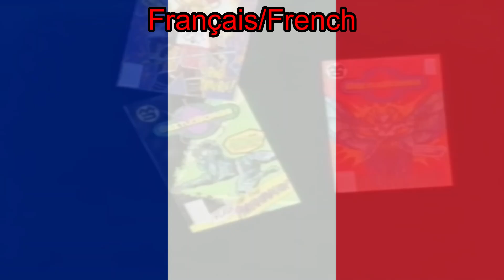Big Bad Beetleborgs Theme Song (V1) (Français/French)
Beetleborgs : Une BD d'enfer
Chanson du thème